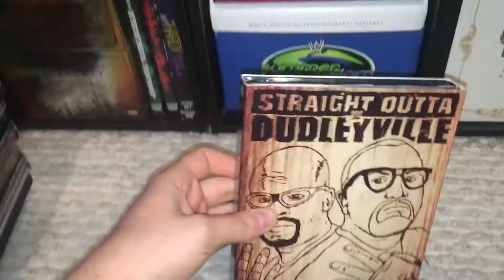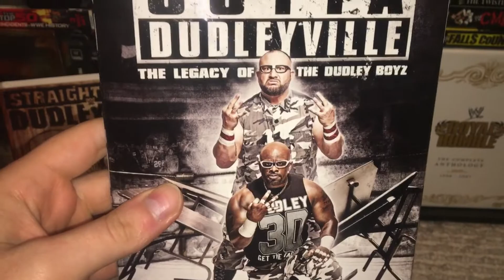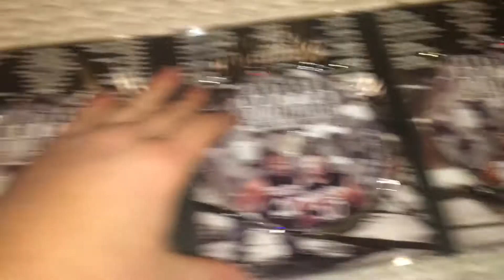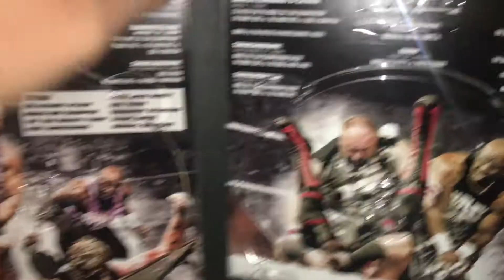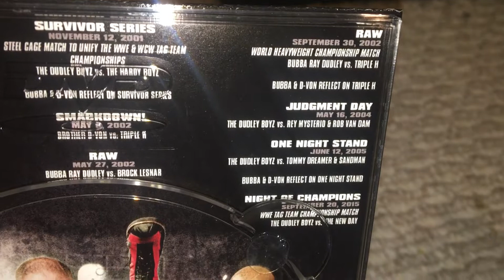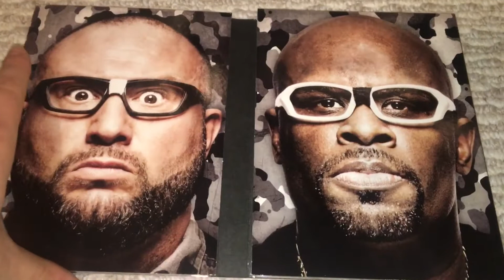WWE Straight Outta Dudleyville: The Legacy Of The Dudley Boyz DVD Review